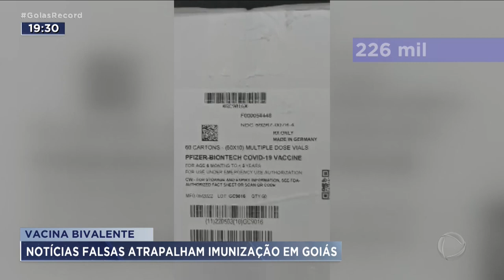VACINA BIVALENTE: NOTÍCIAS FALSAS ATRAPALHAM IMUNIZAÇÃO EM GOIÁS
DEPOIS DE TRÊS ANOS DE PANDEMIA, AS PESSOAS CONTINUAM ACREDITANDO EM NOTÍCIAS FALSAS SOBRE A VACINA DA COVID. A APLICAÇÃO DA DOSE BIVALENTE FOI AMPLIADA. MAS A PROCURA PERMANTECE BAIXÍSSIMA. COM TANTA FAKE NEWS, MUITA GENTE FICA COM MEDO.